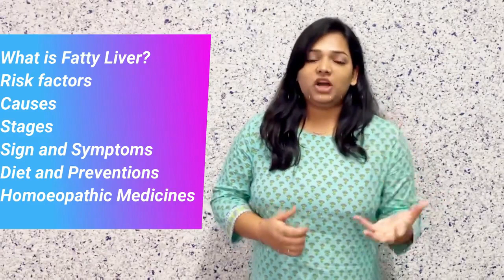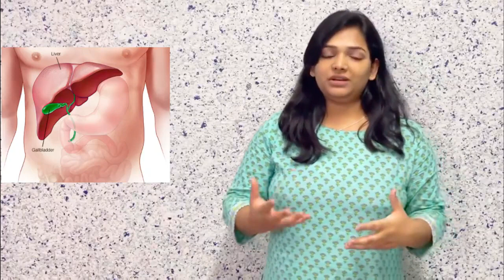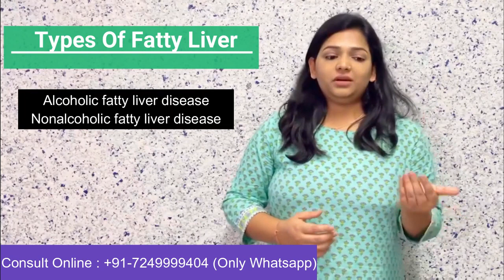Fatty liver treatment explanation in hindi| लिवर की चर्बी का इलाज hindi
Consult Online through whatsapp@ 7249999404:
Dr Khushboo Pandey , (BHMS, MD Research scholar) is currently practicing in Haldwani, Uttarakhand.
For complete treatment please pay the fee:
Name
Age
Brief Described Health problem: